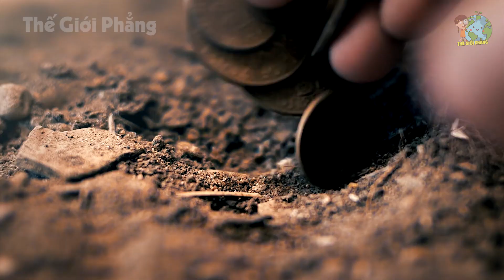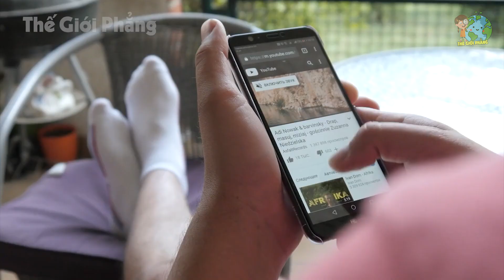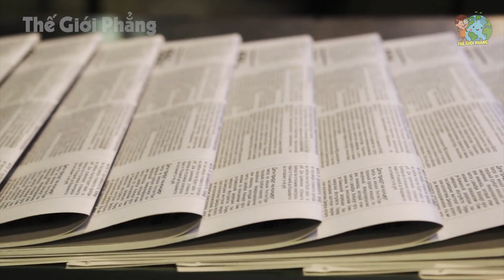Sự Thật Ngã Ngửa Về 6 Chuyện Tình Trâu Già Gặm Cỏ Non, Hoàng Kiều - Ngọc Trinh Chưa Là Gì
Sự Thật Ngã Ngửa Về 6 Chuyện Tình Trâu Già Gặm Cỏ Non, Hoàng Kiều - Ngọc Trinh Chưa Là Gì. Video này nói lên sự thật ngã ngửa về 6 chuyện tình trâu già gặm cỏ non, hoàng kiểu - ngọc trinh chưa là gì. Sự thật ngã ngửa về 6 chuyện tình trâu già gặm cỏ non, hoàng kiều - ngọc trinh chưa là gì, mời anh em xem ngay nhé!
Xem thêm những video hay nhất của THẾ GIỚI PHẲNG tại đây:
1. Sự Thật Ngã Ngửa Ở Mexico - Cấm Mặc Đồ Trên Bãi Biển
2. Sự Thật Ngã Ngửa Ở Đất Nước ĐỨC - Không Mặc Gì Để Ra Đường
3. Sự Thật Ngã Ngửa Ở Mangaia - Mất Z.in Từ Năm 13 Tuổi
4. Sự Thật Ngã Ngửa Ở Colombia - Mẹ Vợ Dạy Con Rể Động Phòng
5. Sự Thật Ngã Ngửa Ở Siberia - Phụ Nữ Lấy Thân Đãi Khách
- Biên tập nội dung & MC: Huyền Ngọc, Tran Chinh, Lê Nhung
- Dựng video: Thái Sơn, Quang Đức
- Giọng Đọc: Kim Oanh
Lưu ý:
Title: Amazing Plan [1 HOUR]